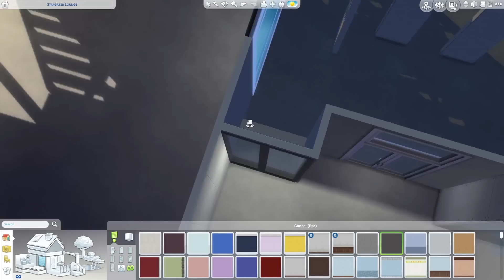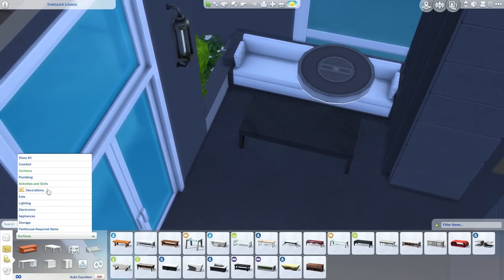The Sims 4: Let's Build a Penthouse (Part 3) Outside Furnishing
Welcome to part 3 of Let's Build a Penthouse! In this part we begin to furnish the outdoor areas of the penthouse!